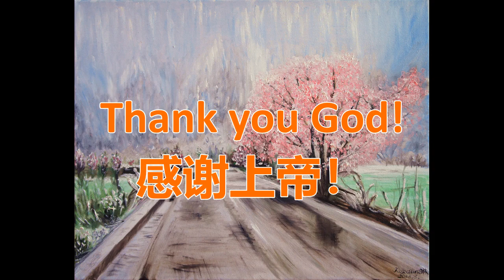迷失的小羔羊Little Lost Lamb|原创福音歌曲Original Gospel song|甘穗琳Sui Lin Gan|甘大小姐Roseceline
感谢慈爱天父，感谢圣灵，感谢主耶稣基督！
Thank our Heavenly Father, thank Holy Spirit, thank Yeshua Messiah!

原创福音歌曲《迷失的小羔羊》
中文歌词：
迷失的小羔羊终于回到了家里
它在外面流浪了很久
渴望主拥抱
它对上帝说我错了
我不想再离开家里
上帝说你回来就好
你忏悔就好
小羔羊被欢喜抗在肩上
在天上也是那么欢喜
小羔羊被各种呵护爱护
它有了主人

English Meaning:
There is a little lamb that was lost. Then finally was found by her loving shepherd. She's been wandering for a long long time longing her Lord to hug. She confessed to God she was wrong, and never want to leave her home again. God said I've longed for you to come home. Repent and come to me. Now the little lamb is on Lord's shoulder. In eternal heaven in joy and peace. Now the lamb is loved and cared for by her Saviour Lord.

背景油画为个人原创油画《雪域浪漫樱花》
The background painting is my original oil painting《Tibet Sakura in the Snow》.